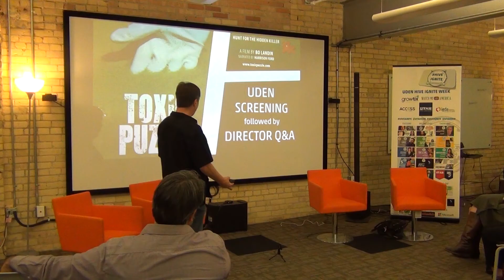HI WEEK: TOXIC PUZZLE Director Q&A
UDEN showed a screening of the award-winning documentary TOXIC PUZZLE, made by local Utah film makers about environmental toxins that can trigger ALS and Alzheimer’s. Here we show a trailer of that documentary followed by an exclusive interview with the director.

Bo Landin talks about film-making in Utah, the art of documentary film-making and of the real threat-to-life (everywhere, including in Utah) that is the subject of TOXIC PUZZLE.

"The film quickly became a hunt for the hidden killer. When I started, we didn’t know where the story would lead us, and we didn’t have a clue for how long we would be on the road in our global quest." - Bo Landin, award-winning director, who recorded this special Q&A for Hive Ignite Week.

Dying from diseases like ALS and Alzheimer’s is a tormenting process. The illnesses are on the increase and scientists believe an environmental toxins can trigger the disease in a gene/environment interaction. TOXIC PUZZLE is a medical and environmental detective story where documentary filmmaker Bo Landin follows ethnobotanist Dr Paul Alan Cox and his scientific team around the world in a hunt for the hidden killer. The pieces come together in a toxic puzzle where cyanobacteria in our waters become the culprit. Are these organisms, fed by human pollution and climate change, staging nature’s revenge by claiming human lives?

In TOXIC PUZZLE, which was four year in the making, filmmaker Bo Landin was granted unique access to follow Paul Cox and over 50 collaborating scientists  from around the world. On their quest to learn more about toxic substances produced by cyanobacteria, they make an extraordinary discovery of a link between cyanobacteria and ALS (Lou Gehrig’s disease), Alzheimer’s and Parkinson’s illnesses. Is it possible that this link may also provide clues to a cure?

TOXIC PUZZLE – Hunt for the Hidden Killer was filmed in USA, Sweden, Baltic Sea, France, Qatar, Guam, Japan and Australia, and presents a problem applicable to many more countries worldwide.

For details of how to download TOXIC PUZZLE plus latest info on the science:

Hive Ignite Week was held at Access Salt Lake in downtown Salt Lake City May 1st - May 5th, 2018.